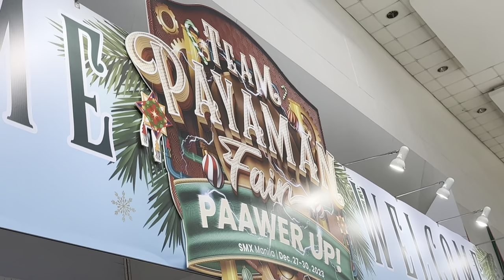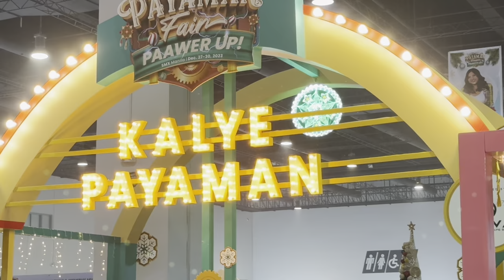NAG PUNTA KAMI SA PAYAMAN FAIR